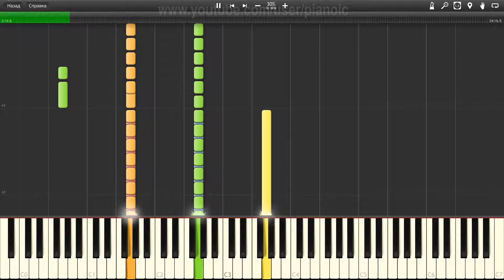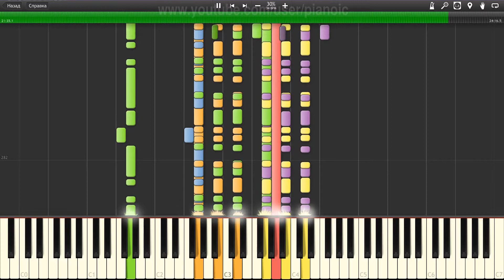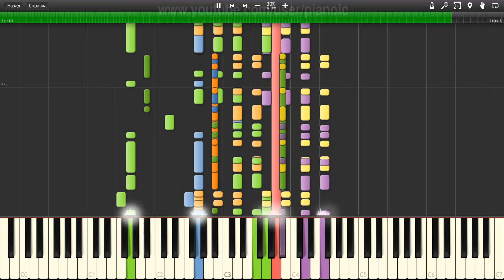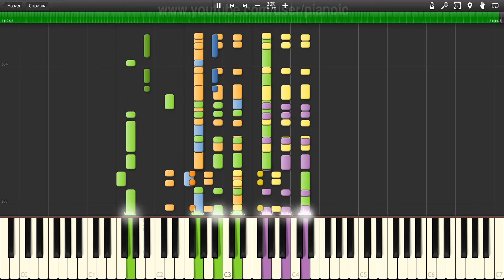How to play Pink Floyd Shine On You Crazy Diamond Piano tutotial 30% speed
In this piano tutorial, we will show you How to play Pink Floyd Shine On You Crazy Diamond   Piano tutotial  30% speed.